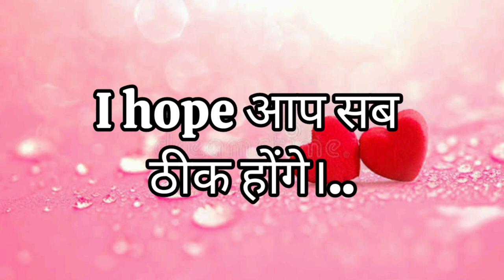Kal Aapko Kya Milega | quiz game | ❤️👩‍❤️‍👨 love game | Choose One Number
Love game quiz game

choose one number | love quiz game today | love quiz game question and answers

select your name first letter

choose one number | aap jise chahte ho kya vo bhi aapko chahta hai | love quiz game today | love game | love quiz game | quiz game

Apko Kon Miss Karta Hai | Dil Galti Kar Betha hai Galti Kar Betha Hai Dil

yar aapko yaad kar raha hai ya nahin | Love quiz | Today quiz Love

Thoda Thoda Pyaar | Cute & Funny Love Story | Stebin Ben | New Hindi Songs | LOVE is Life

Rab Na Kare Ke Ye Zindagi | Kali Bachi Ka
Family Story Part-2 | Tere Bina | Broken Heart Story

Kyu Apka Dill Bar Bar usko yad karta hai Choose One Number chooseonenumber lovequizgame #

कल आपको क्या मिलेगा | Love Quiz Game | Love Quiz Game Today | Love Game | Love Quiz Game 2022

Description

choose one number new video choose one number game

choose one number 2022 new

choose one number 2022 choose one number future choose one number for love

choose one number friendship choose one number funny

choose one number personality love quiz game choose one number

love quiz game choose one number today

love quiz game choose one number love quiz test boyfriend girlfriend

question and answer game for friends

question and answer game for couple question and answer for boyfriend girlfriend

love quiz game romantic

love quiz game todav new

Description

love quiz game for crush love quiz test for him

Love quiz Test games

love quiz new game love quiz new 2022

romantic quiz game

love fun game

choose one box

love test status

love quiz status

funny quiz game

love game

love game kiss

Description

Choose one number | Unke Dil ❤️ Me Aapke Liye Kya Hai | 👩‍❤️‍👨 love quiz game today

Pyar - R❘ Choose one number | Today quiz Love | Love quiz | New quiz Love choose number Love

Pyar aapko yaad kar raha hai ya nahin | Love quiz | Today quiz Love

choose one number | love quiz | love quiz game today | love quiz questionsand answers

Choose one number || love quiz game || aap jise chahte ho kya vo bhi aapko chahta hai

System Pe System | R Maan | Billa Sonipat Aala | New Haryanvi Songs | Ek Mere Bol Pa System Hilega

009 539 The MusicGoesOn Global 13+ Acq EN UAC 1080x1080 30s IG

Shreya Ghoshal Hit Songs Jukebox AVS